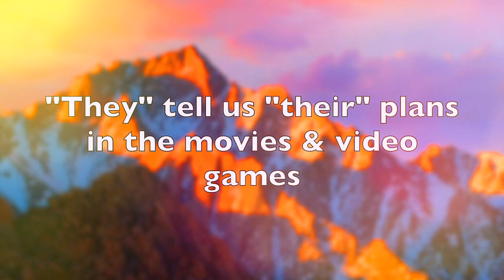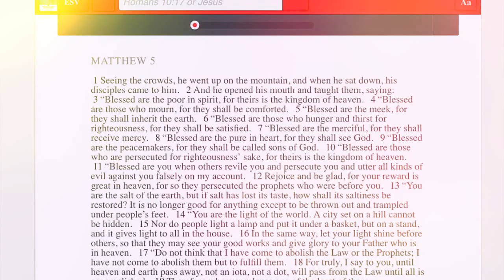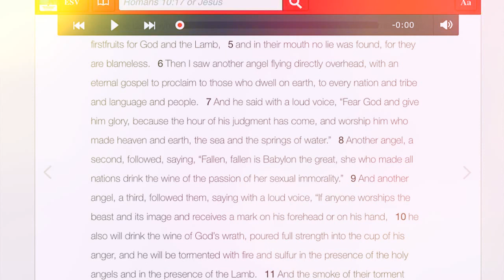Revealed: The Dark Truth Behind Predictive Programming in Media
Discover the dark truth behind predictive programming in media. This video will expose how the media influences our ideas and behaviours through subtle messages. video is about seeing what most don't, and maybe can't.Predictive Programming [Mark of the beast] "They" tell us "their" plans in the movies & video games!
Chapters:
Intro 00:00
Title - 00:22
Video Game Detroit - 01:13
Revelation 13:16 & 14 - 04:27
Revelation 12 Sign appeared in 2017 05:45
The Forehead explained - 06:53